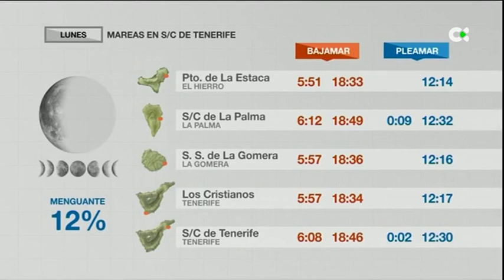El Tiempo | 24/07/2022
Te contamos la última hora de la evolución meteorológica en Canarias para el lunes 25 de julio de 2022